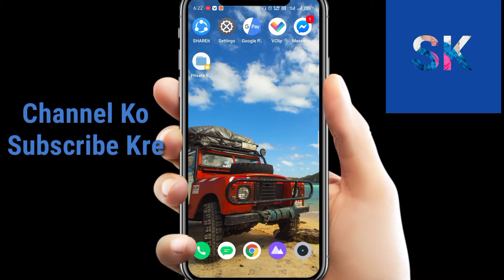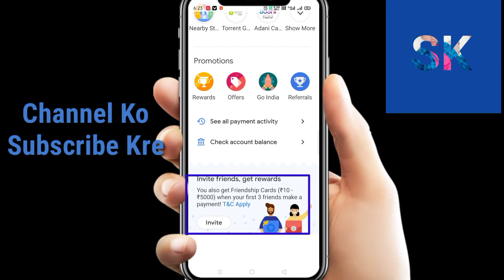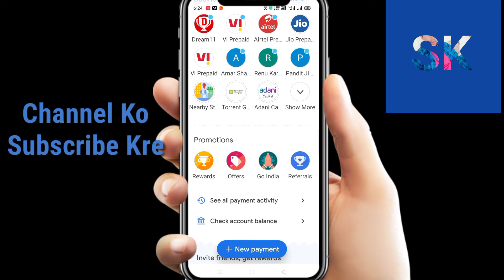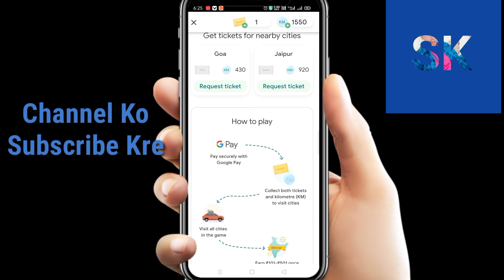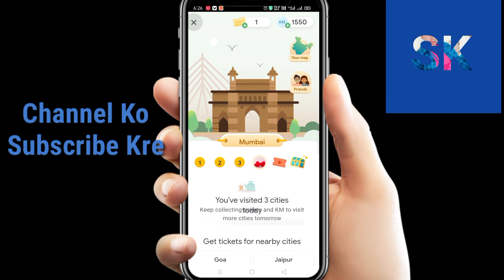Google Pay Go India offer // Google pay New Update 2020 // Vroom Update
Friends Mai Yha Par Aapko Erning App se Releted Jankari deta hu jisko aap dekh kar benefit it's sakte hai